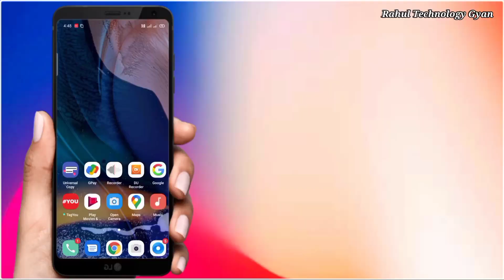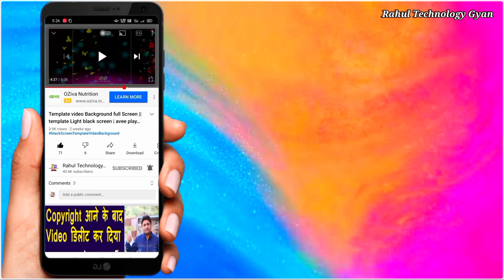Full template video background || Kinemaster Template new 2021 || Free Template Download Link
Black Screen Template Editing Tutorial

नमस्कार दोस्तों 🙏

                 मेरा नाम हैं राहुल और हमारे YouTube Channel में आप सभी को बहोत बहोत फिर से स्वागत है तो दोस्तो आज की इस विडियो में मैं आपलोगों को सिखाया हु की अपने फ़ोन से ही Black Screen template Kaise Editing Kar Sakte Hai iske bare me Bataya gaya Hai

𝙋𝙡𝙚𝙖𝙨𝙚 𝙎𝙪𝙥𝙥𝙤𝙧𝙩🙏🙏.

𝐅𝐨𝐥𝐥𝐨𝐰 𝐦𝐞 𝐨𝐧🙏🙏.

1. kinemaster video editing status
2. Black Screen Template video editing
3. dj light status background
4. Black screen video partical
5. template light effect
6. new template Heart effect
7. Black  Full screen Template download
8. Black full screen Template Video editing
9. Download Black screen Template
10. Template video background download
11. light template video background
12. Template Video Background Full Screen
13. Avee player template download
14. black screen music templates
15. how to make smoke black screen downl
16. new template black screen edition
17. Status background video normal
18. Avee players Black screen template
19. Template hd video background
20. music status video black screen
21. heart video effect background
22. background effect blue star
23. temolate video background full screen
24. templates video effect background full
25. kinemaster template black screen
26. Dj light  Black screen Templates
27. tenplate film background effect